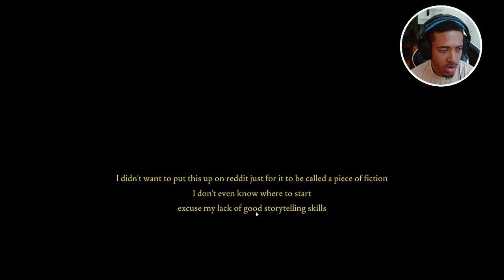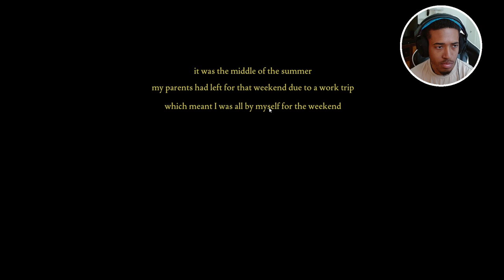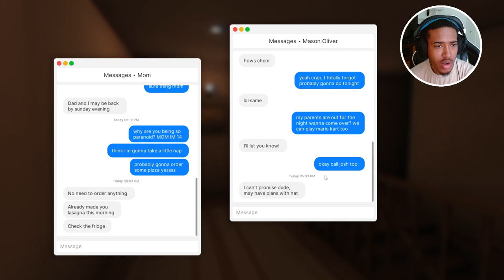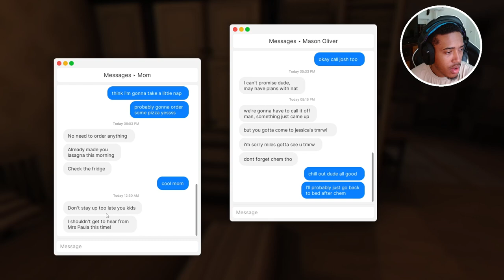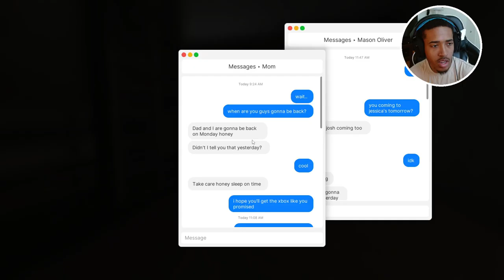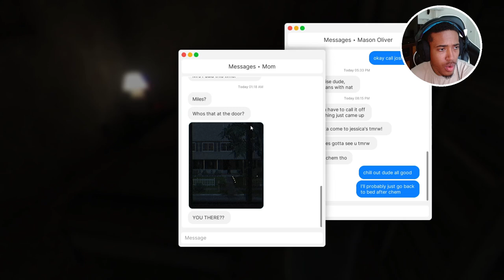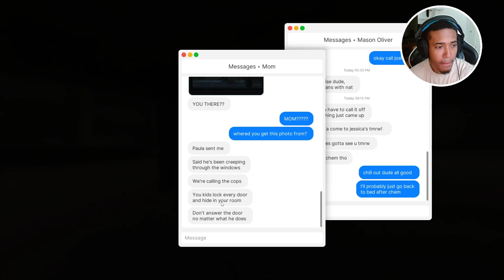Fears To Fathom: Home Alone